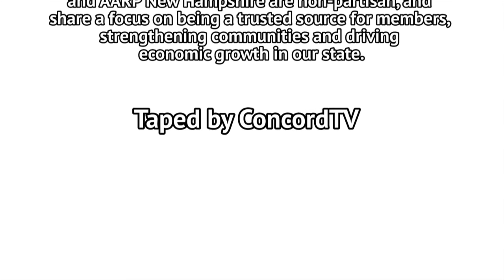Gubernatorial Candidates Forum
Hear from both Chris Sununu (R) and Colin Van Ostern (D) in this forum-style event moderated by Scott Spradling.
Original Date: September 22nd
First Air Date: September 27th
Produced By: ConcordTV Staff

The Greater Concord Chamber of Commerce and AARP New Hampshire are non-partisan, and share a focus on being a trusted source for members, strengthening communities and driving economic growth in our state.